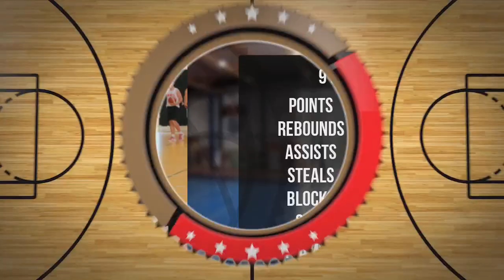Maksymilian Ciucias Player Mixtape DC103 Brzesko 2024